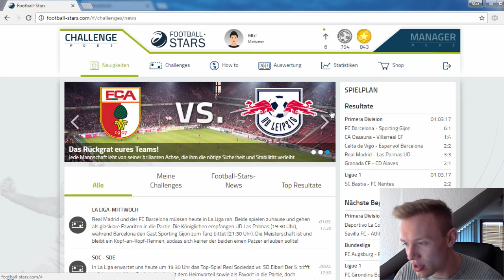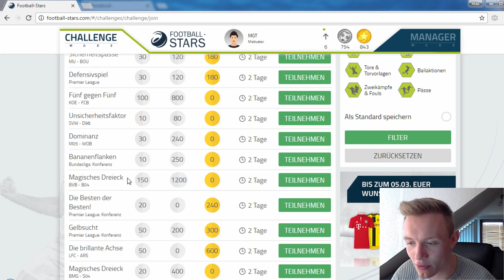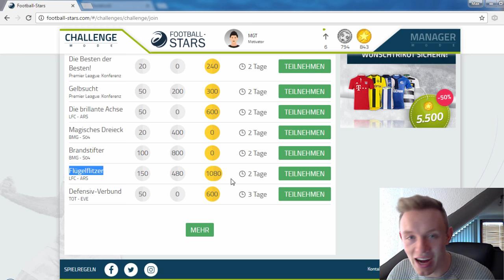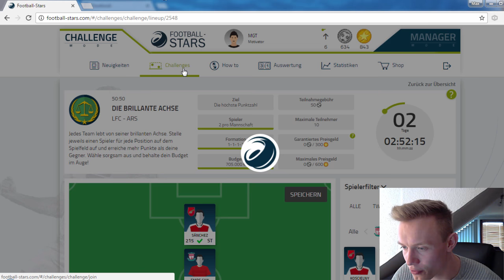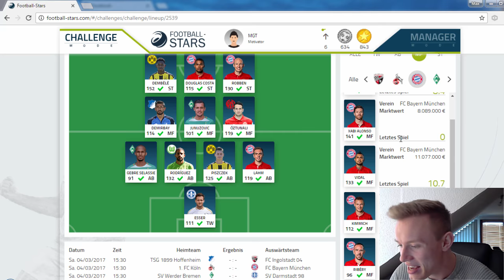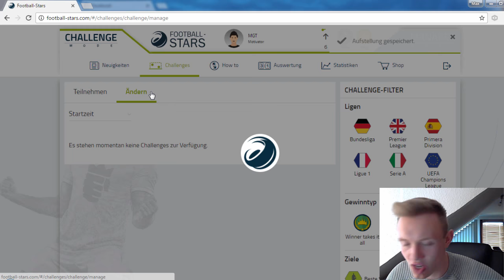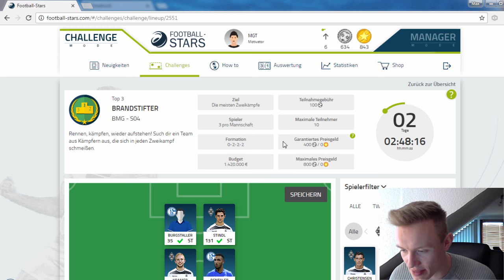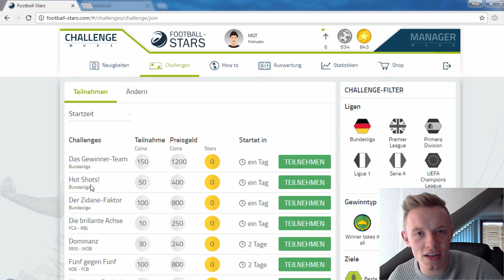BUNDESLIGA: Kommt Hamburg zurück? - Preview! - Football Stars #27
✘ SOCIAL MEDIA!

✘ UNTERSTÜTZUNG!

Sportspiel, 2016